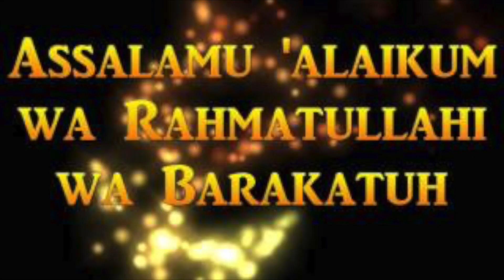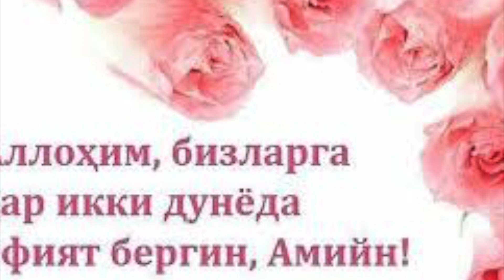СОХТА ПАЙГАМБАР ПРЕЗИДЕНТ ВИРТУАЛ КАБУЛХОНАСИГА ХАТ ЙУЛЛАДИ